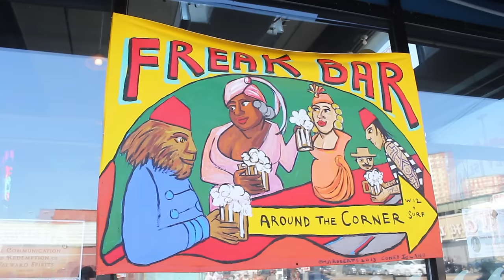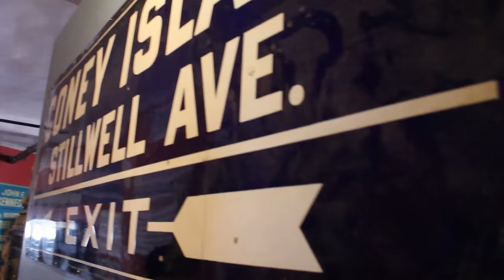The "Side Show" You Didn't Know - Coney Island USA - Union Street NYC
Who wants to get freaky? Who wants to get hammered? Who wants to get nailed?!

There aren't many places you can still go and see someone swallow a sword, charm a snake, lay on a bed of nails, breathe fire, or hammer a nail into their head, BUT LIVE as it's actually happening in front of you and NOT viewed on a tiny screen.

Why does this matter?  Because seeing is believing and the people that work at the Coney Island Side Show are so much more amazing in real life! This video will never truly show you how incredible this community is.  And just like Jake and Missy do - you should go and discover it for yourself!

Featuring side show performers Trick the Bastard, Alejandro Dubois, snake charmer Zoe Ziegfeld, and burlesque performer Betsy Propane.